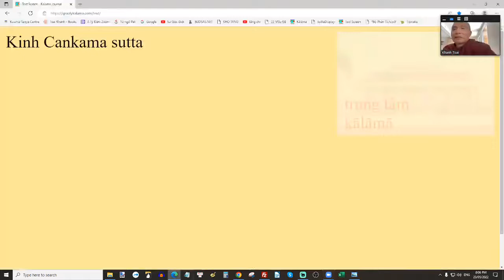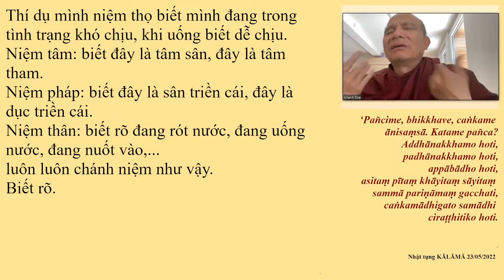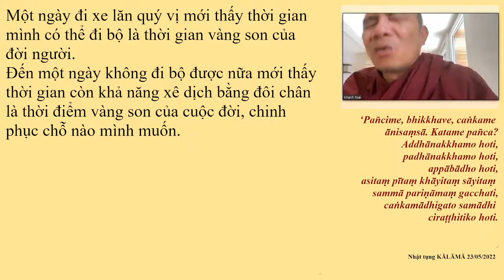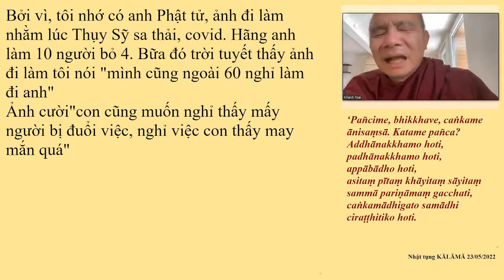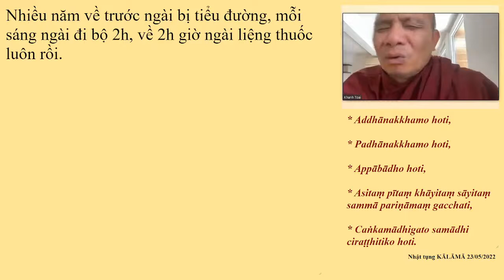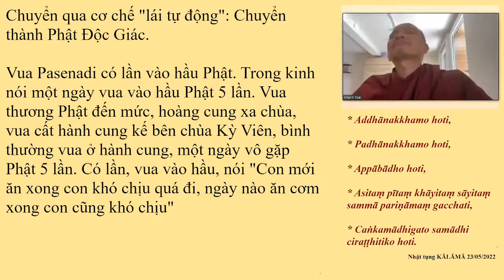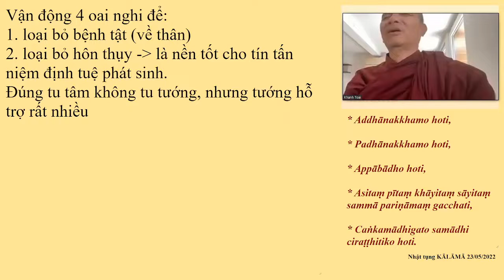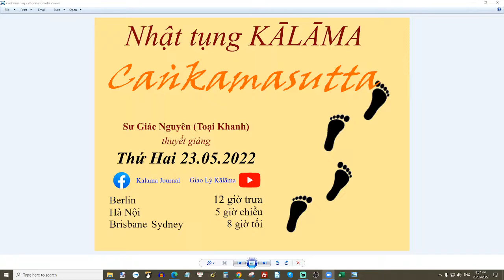19.KINH LỢI ÍCH CỦA THIỀN HÀNH_ CAṄKAMASUTTAṂ-TK GIÁC NGUYÊN THỨ HAI MAY 23-2022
19.KINH LỢI ÍCH CỦA THIỀN HÀNH_ CAṄKAMASUTTAṂ-TK GIÁC NGUYÊN THỨ HAI MAY 23-2022